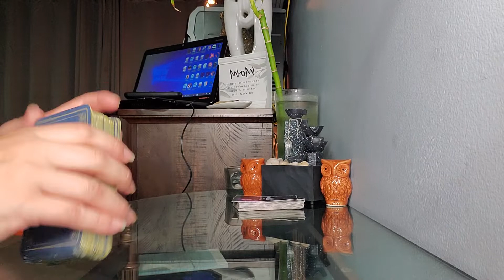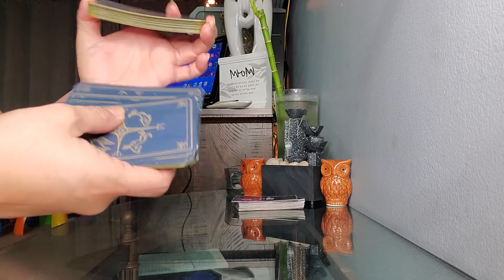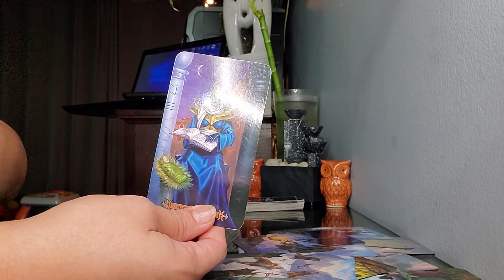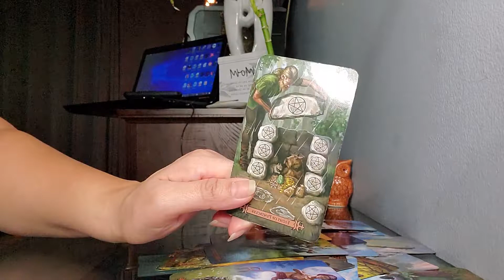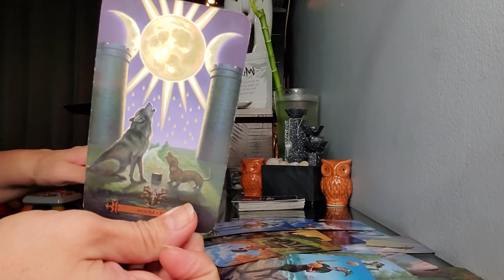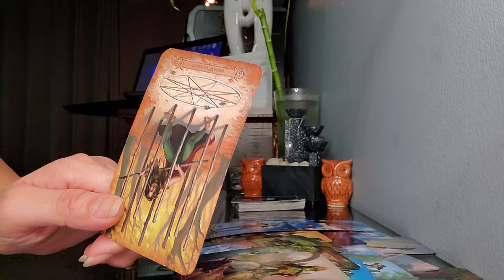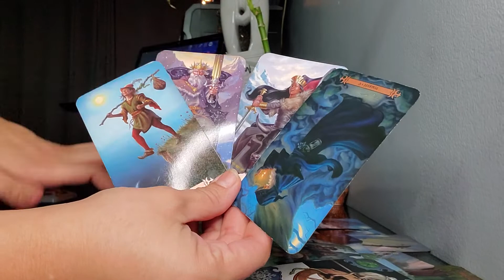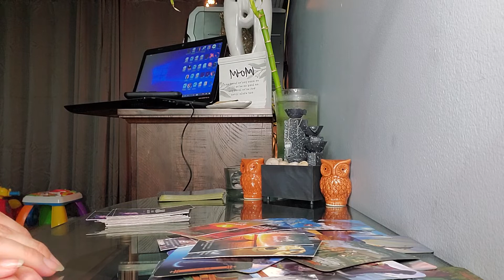Cancer What's coming towards u this week? *New beginnings*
*Monday thru Thursday Daily Vibe readings (All signs)

*Saturday,s what's coming towards u this week? (Aries, Taurus, Gemini, Leo, Virgo & Cancer)

*Sunday’s what's coming towards u this week? (Libra, Scorpio, Sagittarius,  Capricorn,  Aquarius & Pisces)